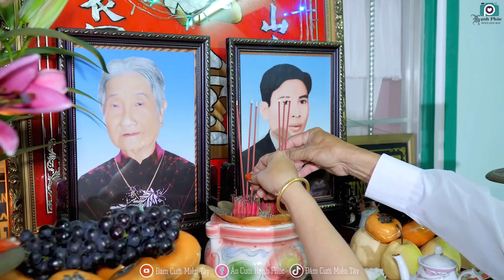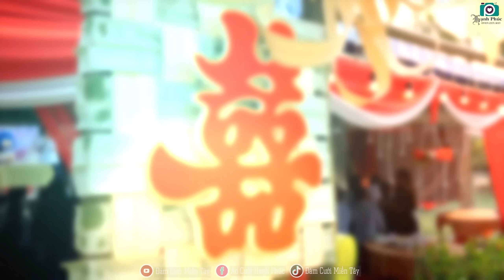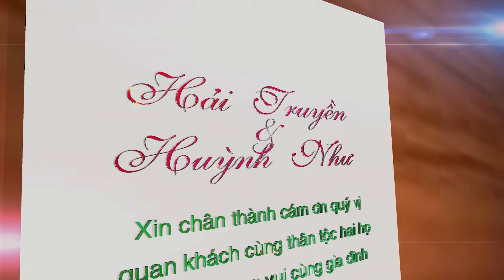Đám Cưới Miền Tây / Cô Dâu Cực Kỳ Xinh Đẹp Thật Xứng Đôi " Cả Làng Ai Cũng Khen Ngợi "